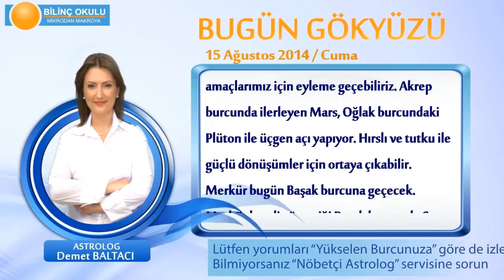BALIK Burcu, GÜNLÜK Astroloji Yorumu,15 AĞUSTOS 2014, Astrolog DEMET BALTACI Bilinç Okulu